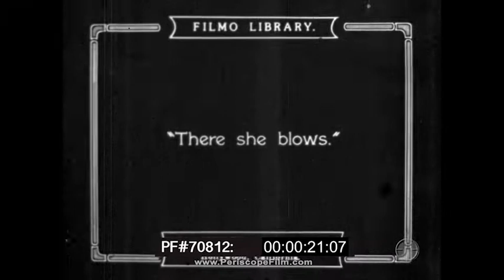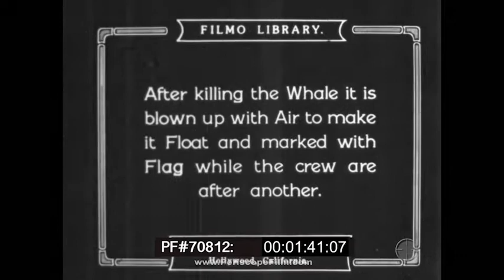HISTORIC FILM OF WHALING IN THE SOUTH PACIFIC 70812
Dating from the 1920s, this historic silent film shows a Norwegian whaling vessel operating off the coast of Mexico.  The ship in question is likely the SS Port Saunders,  operated by the Mexico Whaling Corporation of Norway.  It netted 390 whales and 12,000 barrels of oil in 1928 alone.

Whale hunting has been a part of Norwegian coastal culture for centuries, and commercial operations targeting the Minke whale have occurred since the early 20th century, and some still continue the practice in the modern day  New techniques and technologies, developed in the mid 19th century, revolutionized the whaling industry and Norway's prominence as a whaling nation. Norwegian and Scottish investors established the United States Whaling Co. in Sandefjord in 1910 with Peder Bogen as its managing director. The company built three whaling ships in Seattle (to avoid delays in production) and leased a steamer to use as a floating factory. Baranof Island was the site of its shore station. The factory ship was condemned by locals who claimed foreigners would destroy whale stocks with cheap Norwegian labor. Catches produced only a small fraction of the expected oil revenue in its first year.